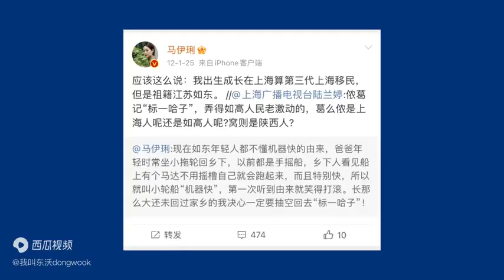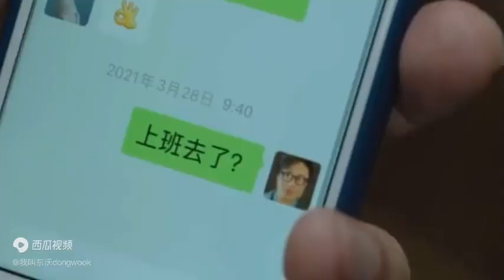《愛情神話》上海籍演員祖籍溯源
本期为沪上祖籍图鉴系列